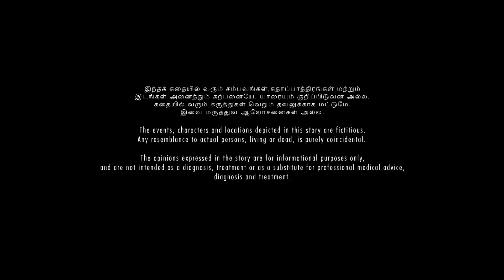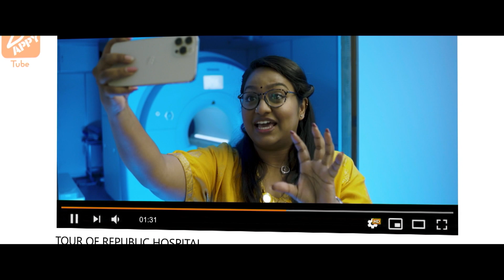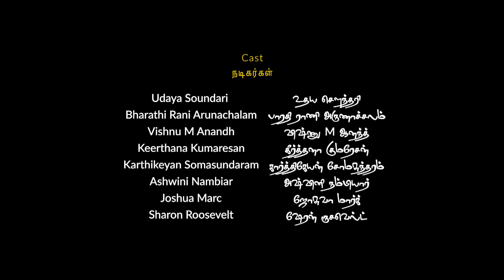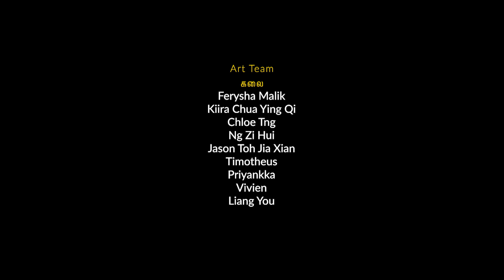Kattradhu Kadhal EP10 | Tamil Web Series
The heartwarming story revolves around 3 terminally ill women who have been diagnosed with breast cancer and the trials and tribulations they go through, which serves as the backdrop for this entire drama.

Catch up on the full episodes of Kattradhu Kadhal here!